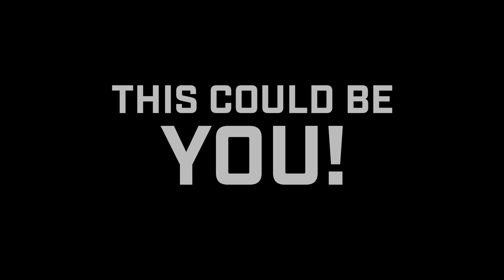Iceland: An Outstanding Rally Destination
The Bowler Defender Rally team flew out for their first competitive attendance at the Can-Am Iceland Hill Rally from 11th-13th August 2023. This desirable bucket-list destination hosted Round 4 of the Tata Elxsi International Baja Series. Our rally teams enjoyed the thrill of racing over Iceland’s formidable terrain, with awe-inspiring views of glaciers and volcanoes.

To read more about the adventure in Iceland, view the race results and images,

Iceland was an epic part of our 2023 series. To discover how you can join our driver team and experience the thrill of driving a Bowler Defender Rally car for the 2024 season, visit this page for details and enquire for more information. Limited places remaining!